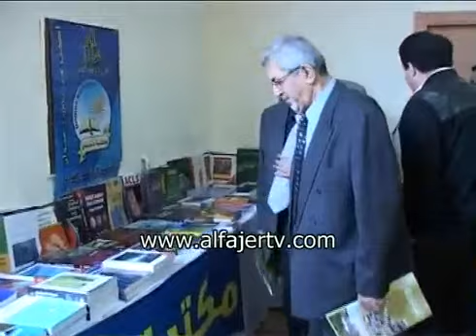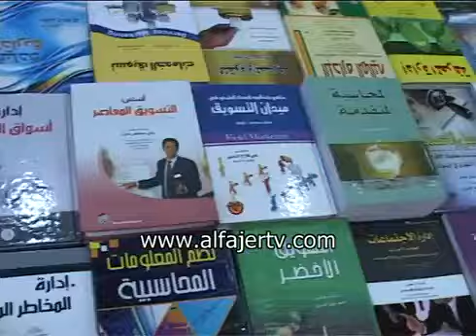افتتاح ورشة بعنوان «قواعد البيانات الإلكترونية» في خضوري 12 /4/ 2011م